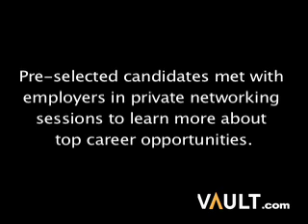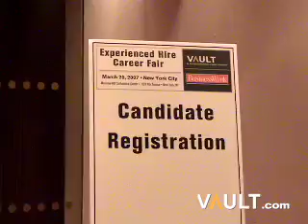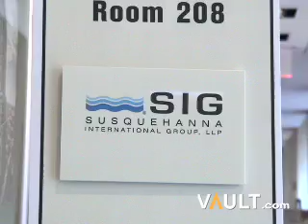Vault / BusinessWeek Career Fair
Hiring managers and job candidates discuss what goes on at a top career fair.